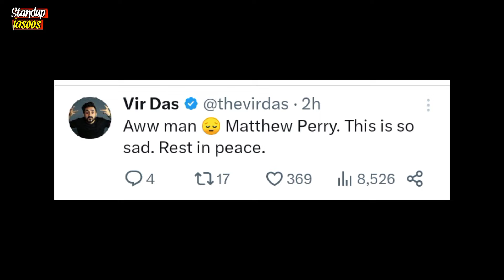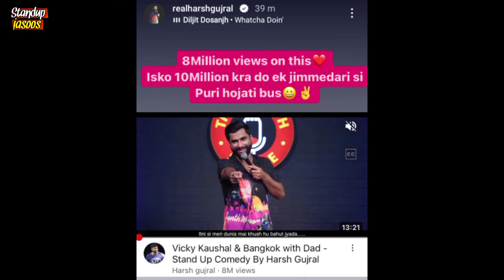HISTORIC MOMENT for Anubhav Singh Bassi😱, RIP Mathew Perry, Harsh Gujral, Samay Raina, zakir khan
HISTORIC MOMENT Anubhav Singh Bassi😱, RIP Mathew Perry, Harsh Gujral, Samay Raina
iss video me maine standup comedians se Judi bahut saari updates cover kiye hai...
jishme

1st.. matthew perry dead
Matthew perry death news reaction
matthew perry
matthew perry death
2nd.. samay raina
Samay raina iit
3rd.. harsh gujral
Harsh gujral usa tour
4rth... anubhav singh bassi
bassi
Anubhav singh bassi history
5th.. Vivek samtani
Vivek samtani roast ranveer singh
stand up comedy
standup
6th..zakir khan
Zakir Khan unknown facts

Credit...
for Gameplay video used..
Zakir Khan full interview...